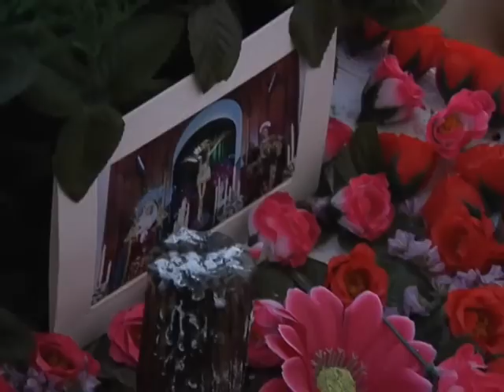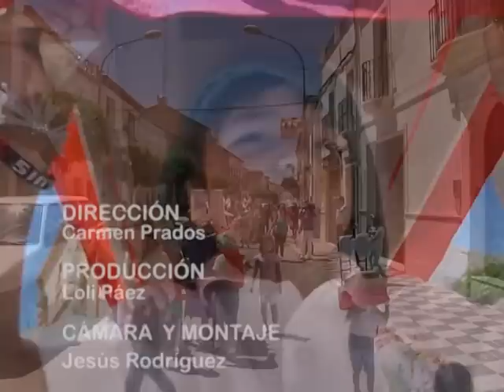pelicula Cruces de mayo infantiles Pedrera 2015